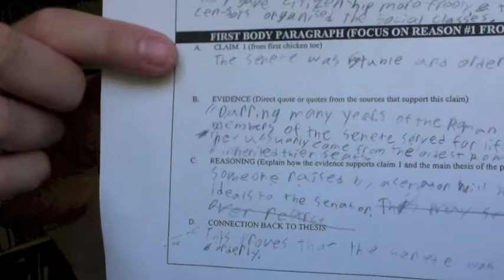How to Treat Your Students Like Children (Seminarium, August 2013)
"Moocmooc," a creation of Hybrid Pedagogy (founders Jesse Stommel, Pete Rorabaugh)